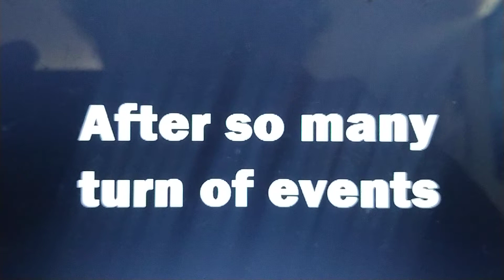Bio Hazard 3 The Cochran Family Promo